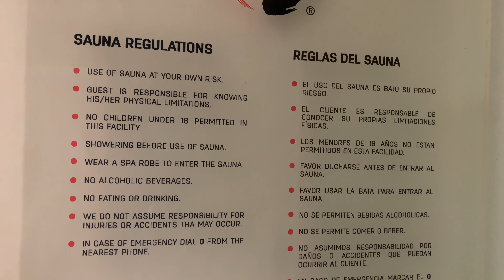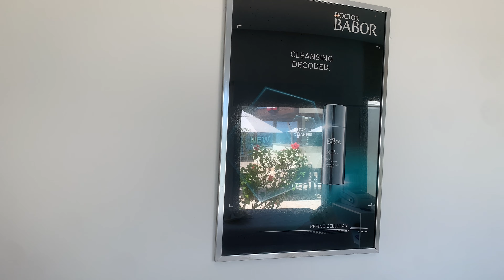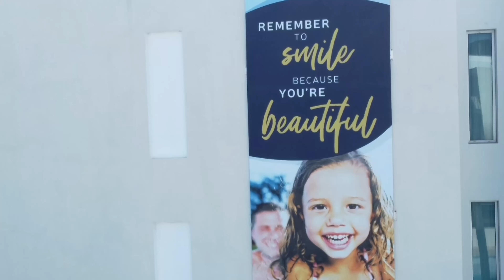Sosua Cabarete All inclusive Hotel and Spa